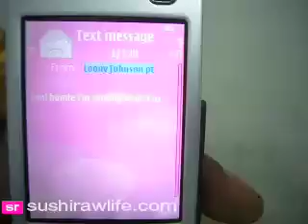After party @ Jindungu, Porto (05/07)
After party @ Jindungu, Porto